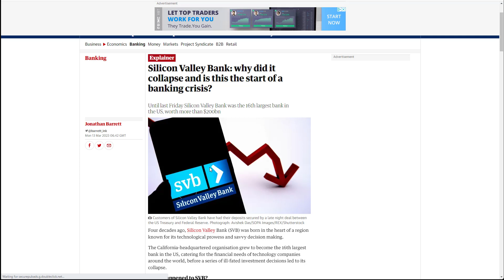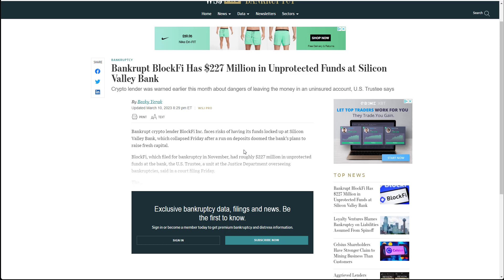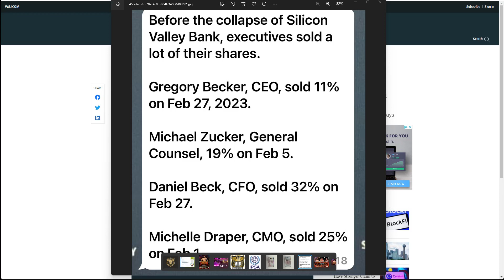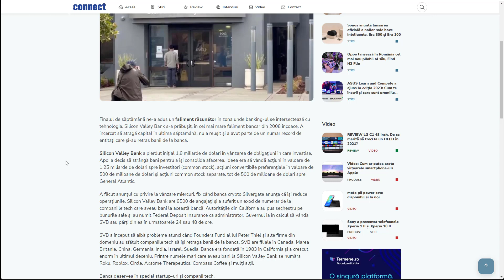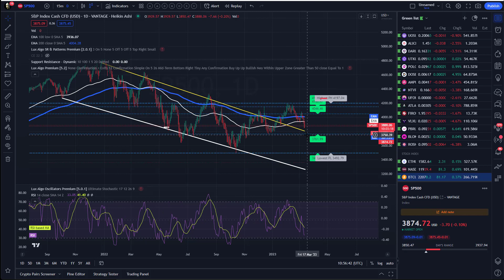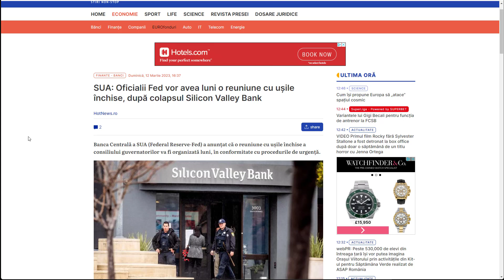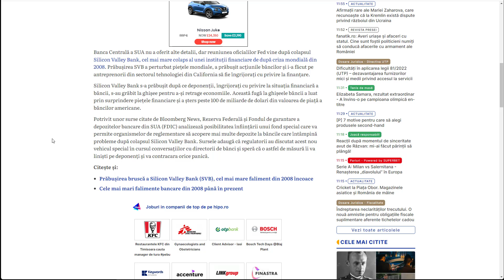Silicon Valley Bank colaps